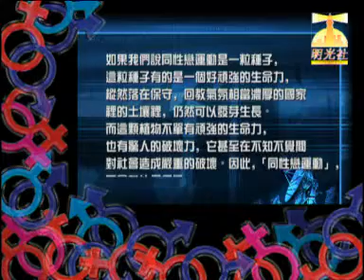每週評論 20070815: 「同性戀運動」離我們很遠嗎？